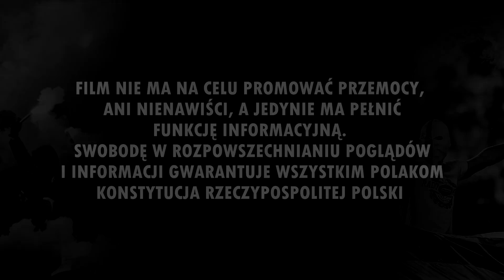Kibic wbiegł na murawę podczas meczu Izrael - Polska (16.11.2019 r.)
Izrael 1-2 Polska (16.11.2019 r.)
Materiał dzięki uprzejmości: Maciej Kozina